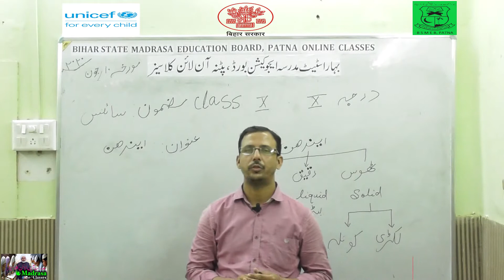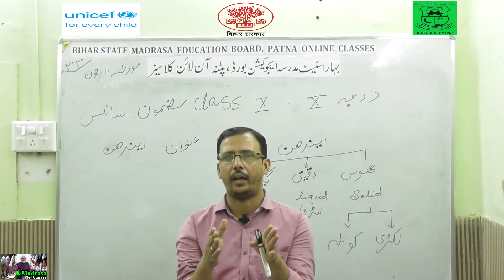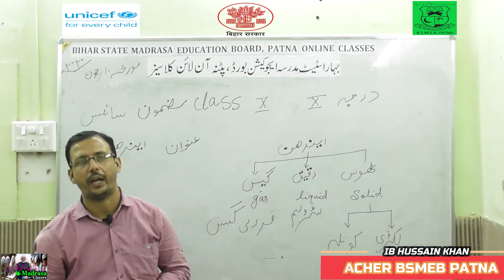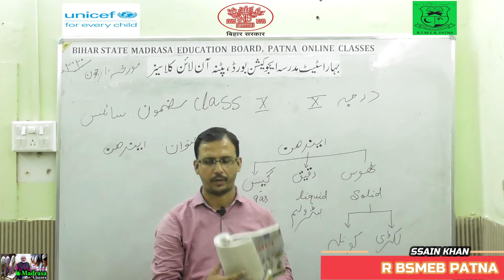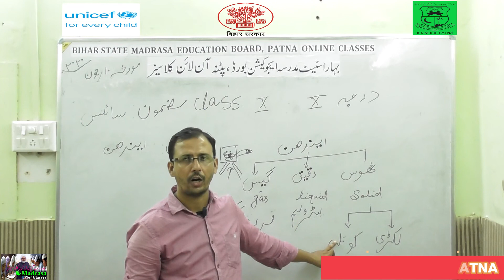BSMEB Class10 Science Endhan 01